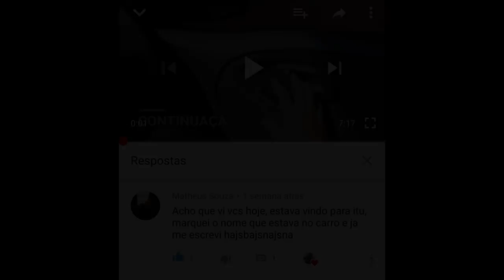ENCONTRO DE KOMBI E VIAJANTES -- CONVITE NO FINAL DO VÍDEO - PARTE 2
FANPAGE: YouTravelling
ADQUIRA SEU CHIP INTERNACIONAL PARA 140 PAÍSES! EASYSIM4U
ACESSE O SITE, ESCOLHA A COR E USE O CUPOM= ROTALIVRE
SIGA NAS REDES SOCIAS=
Instagram= rota livre pelo mundo

Easysim4u
Booking
Assist Med